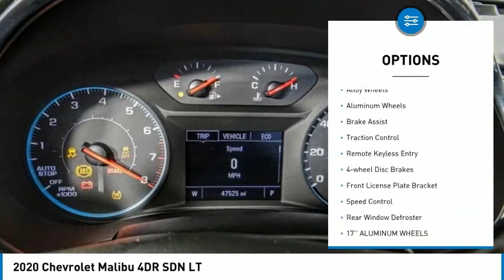2020 Chevrolet Malibu HEMET BEAUMONT MENIFEE PERRIS LAKE ELSINORE MURRIETA 719350X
2020 Chevrolet Malibu 4DR SDN LT

Gosch Chevrolet
400 Carriage Circle

GOSCH AUTO GROUP PROUDLY SERVING HEMET, BEAUMONT, MENIFEE, PERRIS, LAKE ELSINORE, MURRIETA, AND SURROUNDING SOUTHERN CALIFORNIA LOCATIONS. THIS SILVER 2020 Chevrolet MALIBU IS EQUIPPED WITH A 1.5L DOHC, AUTOMATIC TRANSMISSION, AND RECEIVES AN ESTIMATED 29 City/36 Hwy MPG. 2020 Chevrolet MALIBU 4DR SDN LT CARFAX One-Owner. Clean CARFAX. Silver Ice Metallic 2020 Chevrolet Malibu LT FWD CVT 1.5L DOHC Jet Black Cloth. Recent Arrival! Odometer is 10205 miles below market average! 29/36 City/Highway MPG Awards: * JD Power Initial Quality Study If you have any questions or would like some general information about financing or would like a price quote on a new or used vehicle please call. Stock #: 719350X | VIN: 1G1ZD5ST0LF077235 | 2020 Chevrolet Malibu 4dr Sdn LT SECURITY SYSTEM ALLOY WHEELS AIR CONDITIONING Gosch Chevrolet